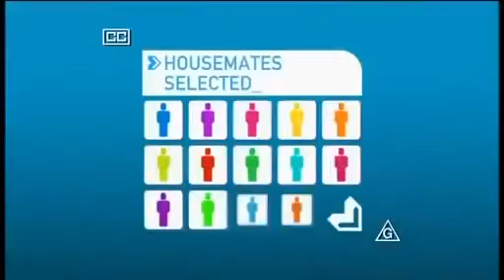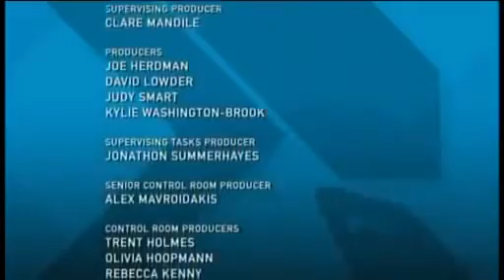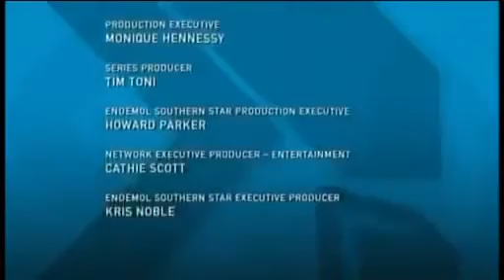Big Brother Australia Series 4/2004 (Episode 6/Day 5: Daily Show)